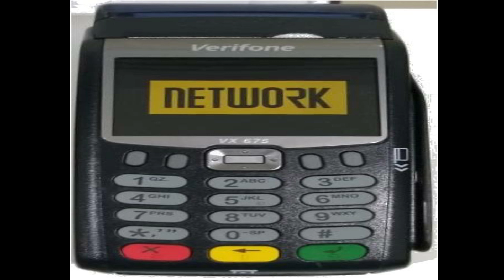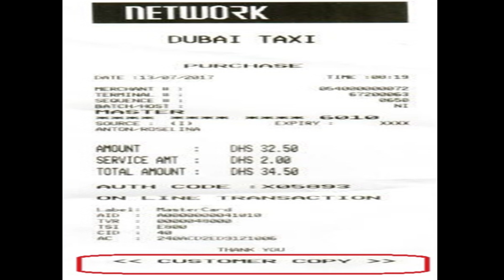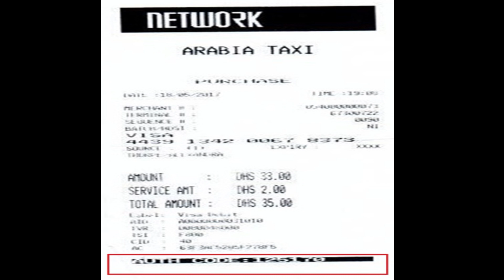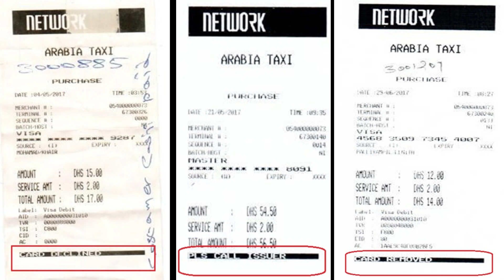POS TRANSACTION RECEIPTS, POINT OF SALE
All POS device users must know about payment procedure and related errors especially transaction receipt errors as well as their solution too.